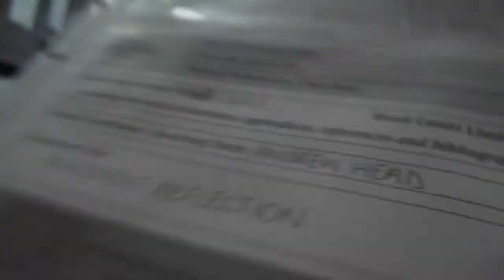Vlog Day 171 | CRAZY MOOD?!